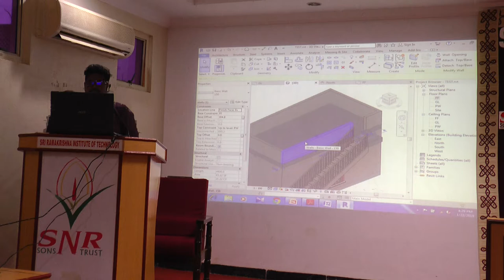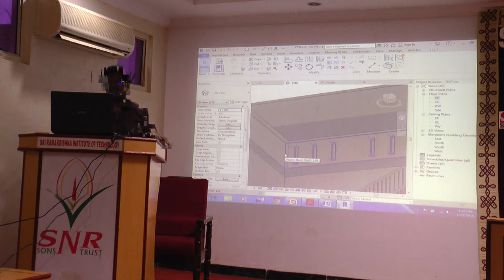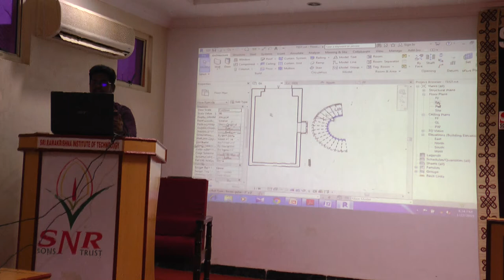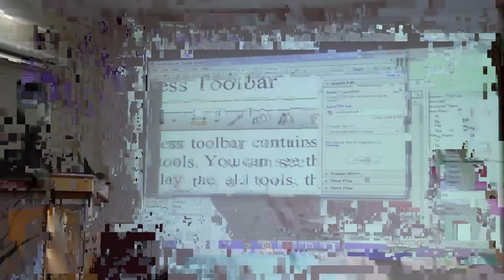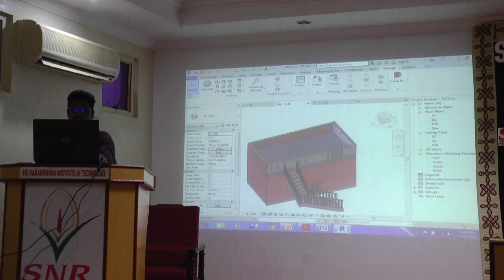One day workshop on "Revit Architecture"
Workshop Title - " Revit Architecture"
Department -Civil Engineering
Date :22 January,2019
Resource Person -
Mr.SivaRam Arunachalam,
SRIT ALUMNI
Project Engineer
Element 4 Solutions LLC,Dubai,UAE.
Coordinator-M.Meenakshi AP/Civil